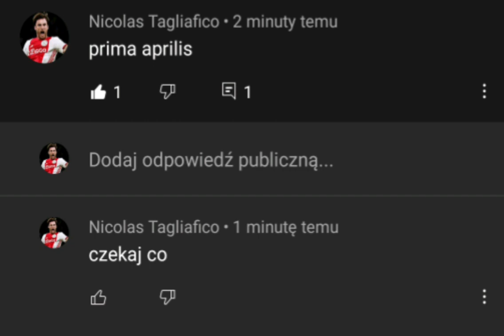Moja reakcja na nowy film Alvina